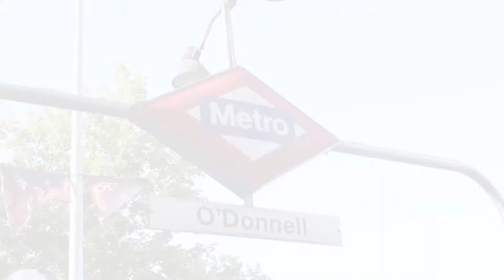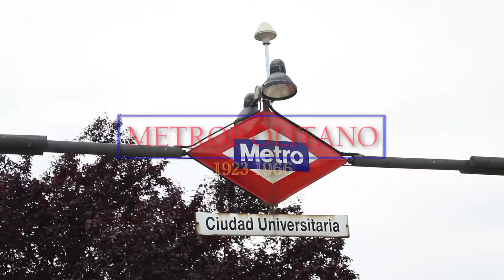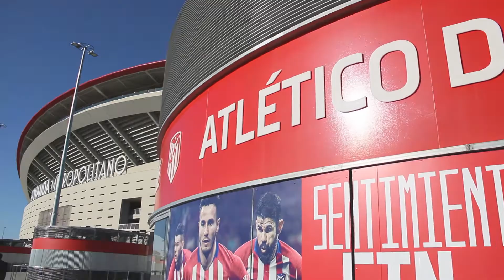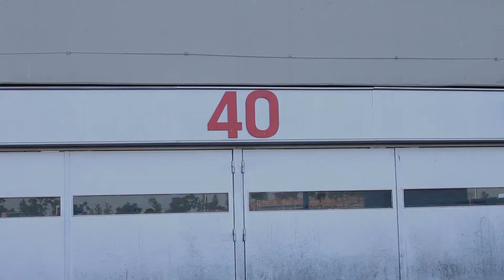DONDE LOS INDIOS ACAMPAN